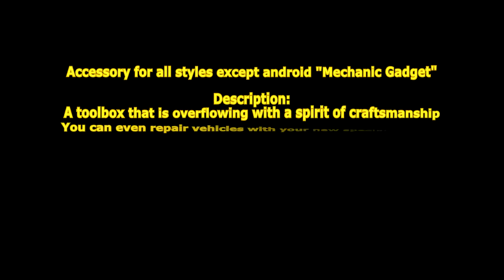[ GetampedX ] Acc Review - Mechanic Gadget